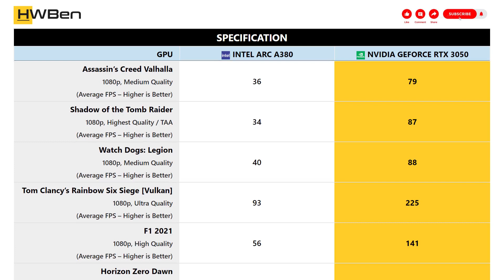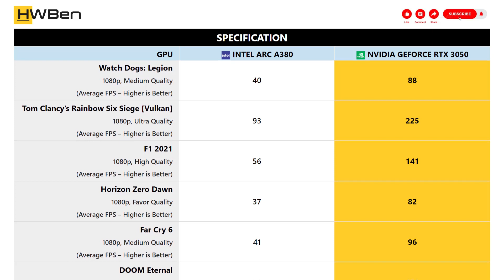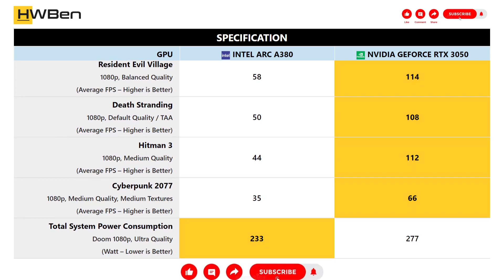Intel Arc A380 vs nVidia GeForce RTX 3050 - 1080p Gaming Benchmark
Application Benchmark Lists:
1 - Assassin’s Creed Valhalla
2 - Shadow of the Tomb Raider
3 - Watch Dogs: Legion
4 - Tom Clancy’s Rainbow Six Siege [Vulkan]
5 - F1 2021
6 - Horizon Zero Dawn
7 - Far Cry 6
8 - DOOM Eternal
9 - Resident Evil Village
10 - Death Stranding
11 - Hitman 3
12 - Cyberpunk 2077
13 - Total System Power Consumption